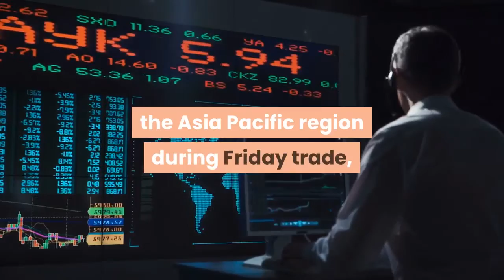China orders U.S. to close consulate in Chengdu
China's Foreign Ministry announced Friday that it is revoking the license for the U. S. consulate general in the southwestern Chinese city of Chengdu. The ministry also ordered the consulate general to cease operations, according to an online statement.''The current situation between China and the U. is something the Chinese side does not want to see, '' the foreign ministry said in an online Chinese-language statement, according to a CNBC translation.''The responsibility lies entirely with the U. side, '' the statement added. ''We again urge the U. side to immediately revoke its relevant wrong decisions, to create necessary conditions for the two countries' relationship to return to normal. ''The Chengdu consular district covers the controversial autonomous region of Tibet, the municipality of Chongqing, and the provinces of Sichuan, Yunnan and Guizhou, according to the consulate's website. The announcement comes after the U. ordered China to close its consulate in Houston. U. State Department spokesperson Morgan Ortagus said the directive to close China's consulate general in Houston was made to protect American intellectual property and the private information of its citizens. Beijing had condemned the decision and warned of firm countermeasures. During a CNBC ''Street Signs Asia'' interview earlier on Friday, Eurasia Group's Michael Hirson said that ''if they were to choose an important but still secondary consulate like Chengdu or Shenyang, that would be in keeping with the role that the Houston consulate serves. ''Hirson, who is practice head for China and Northeast Asia at Eurasia Group, explained that targeting the consulates in Shanghai or Guangzhou ''would be a notch above Houston. ''''If they were to close the Hong Kong consulate, that would be then thrusting this dispute into what's already very serious impasse of course with the future of Hong Kong and Hong Kong's autonomy, '' he said. ''So I think that would be the most escalatory move in terms of closing the consulate. ''Mainland Chinese stocks led losses in the Asia Pacific region during Friday trade, as U. -China tensions hit investor sentiment. The Chengdu consulate, which was established in 1985, is one of five the U. has in mainland China, in addition to the embassy in Beijing. About three-fourths of the roughly 200-person Chengdu consulate staff are Chinese, according to the consular website.— CNBC's Sam Meredith and Yen Nee Lee contributed to this report.